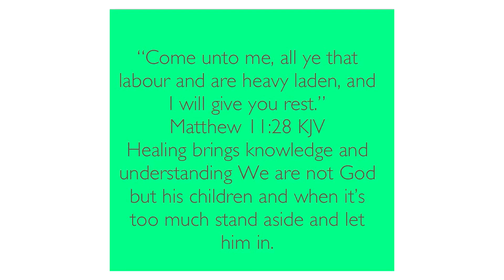God wake up call: it’s time are you ready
God ask this question and I’m asking you what did you learn this month.I will starting bible studies very soon and when lord give me all you need to help sure it

It’s time to put in the work into you to win back your life God has already plan for you